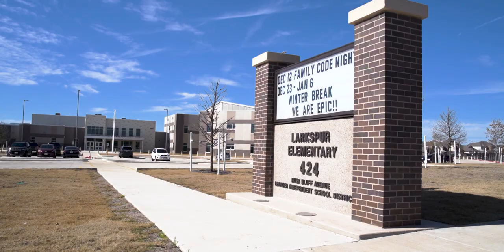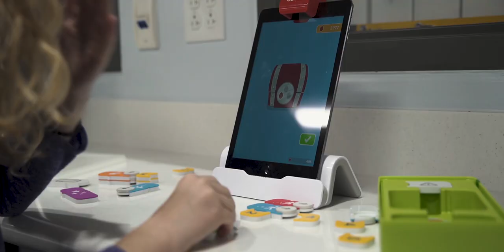Leander Educational Excellence Foundation